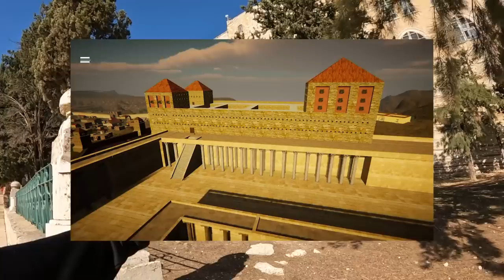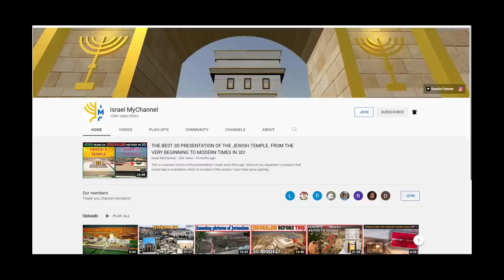I SAW SOMETHING VERY DISTURBING ON THE TEMPLE MOUNT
In this episode, we will go to the Temple Mount. We will begin our journey from the Zion Gate and walk on the walls of Jerusalem to the Temple Mount. On the Temple mount, we will see stones from the First Temple Period, go to the closest place to the Holy of Holies, see the Golden Gate, the Al-Aqsa Mosque and see the location of the Antonia Fortress.